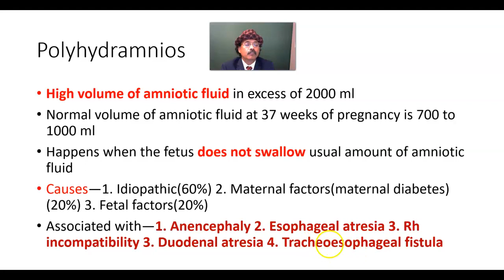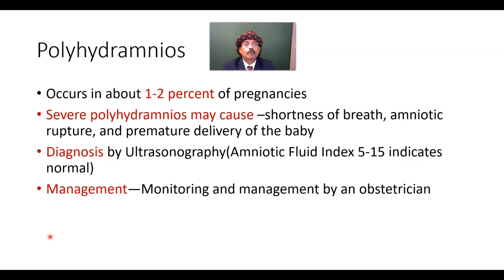Polyhydramnios (Hydramnios)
Definition
Fetus unable to swallow
Causes of Polyhydramnios
Complications
Diagnosis
Management